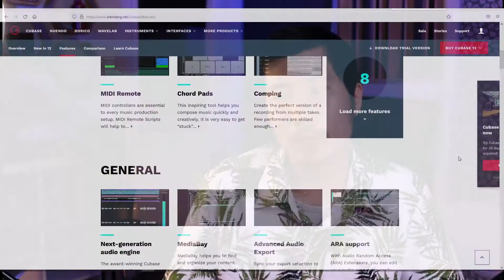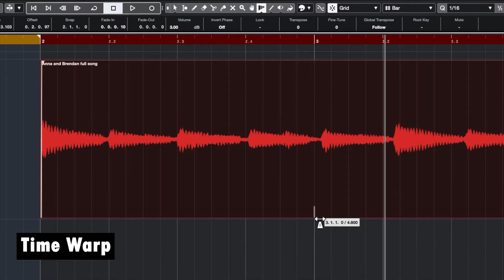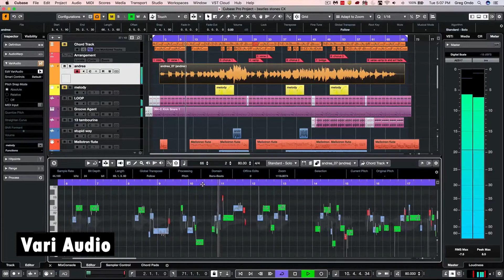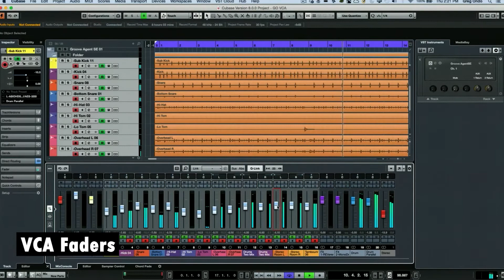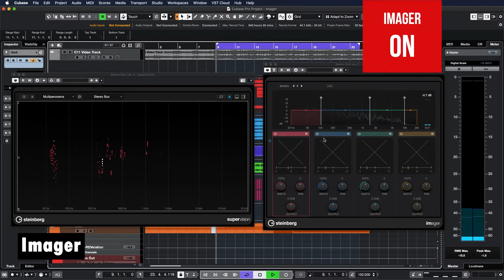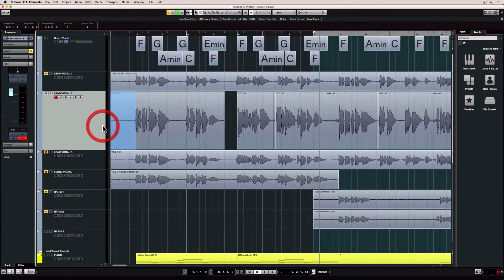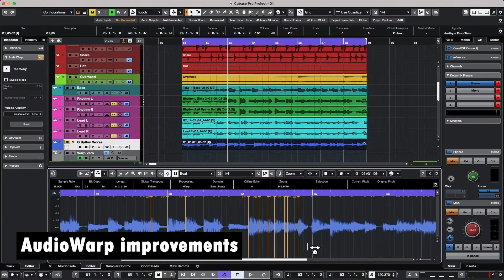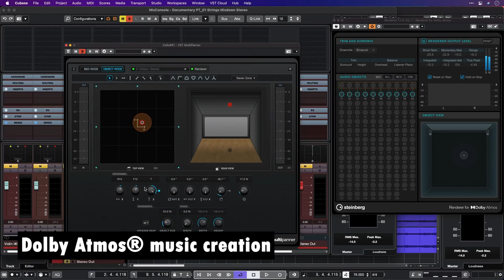Review Cubase Pro 12: Điểm qua Chức năng cũ và mới Độc đáo của Cubase